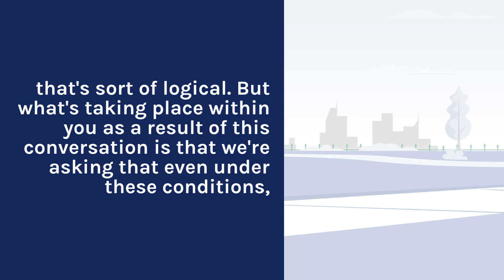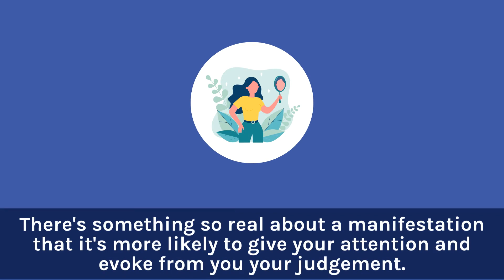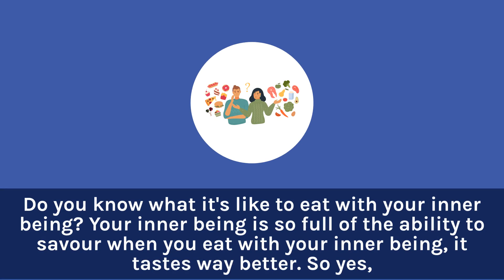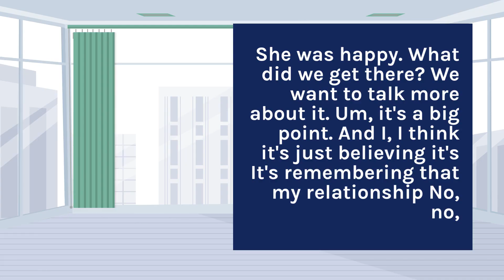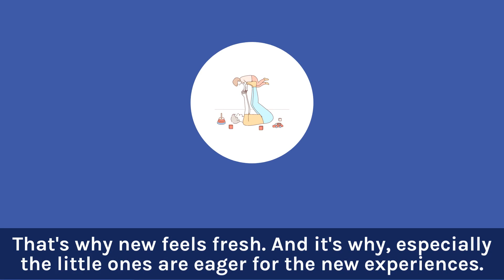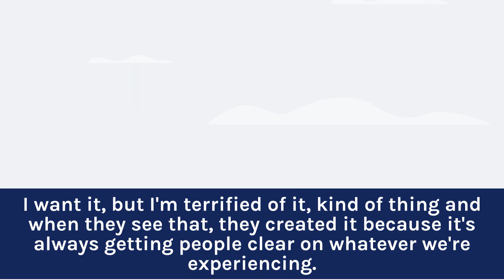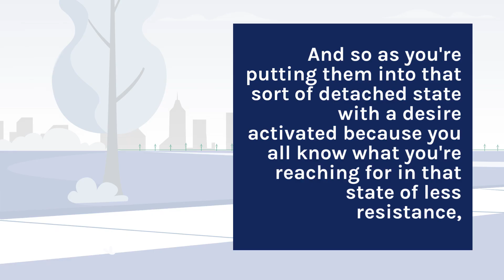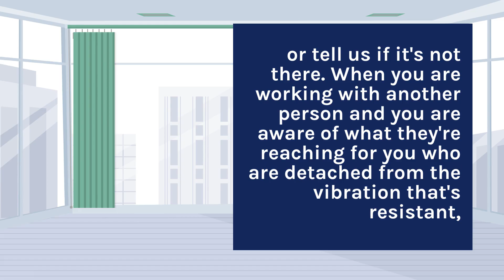Best of Abraham Hicks - This is How You Become UNCONDITIONAL About Your Vortex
🌟 Abraham Hicks Best of Abraham Hicks Teachings - Get Beyond Your Thought Reasoning 🌟

Welcome to this transformative session with Abraham Hicks where we dive into our relationship with our thoughts, feeling satisfied in both good and not so good conditions. This video is designed to uplift, inspire, and elevate your energy instantly.

🔸 About Abraham Hicks 🔸
Abraham Hicks is a collective consciousness channeled by Esther Hicks, offering profound insights into the laws of the universe, manifestation, and personal growth. Their teachings have inspired millions worldwide to live a life of joy, abundance, and purpose.

⭐ All Teachings of Abraham Hicks

⭐ Teachings of Abraham Well-Being cards

If you like the teachings of Abraham, make sure to check out the teachings of these other bestselling authors on the law of attraction, the power of mind over matter and the quantum realm:

▶️ Teachings of Dr. Joe Dispenza

▶️ Teachings of Bruce Lipton PhD

▶️ Teachings of Gregg Braden

▶️ Teachings by Louise Hay

Looking for a nice gift for yourself or a loved one? Make sure to check out our favorite Abraham Hicks items on Amazon:

✨ Abraham Hicks Items ✨

💜 Tuned In Tapped In Turned On Law of Attraction Vortex Shirt

💜 Gratitude is Key T-Shirt

💜 Law of Attraction Manifestation Journal

Thank you Esther Hicks, Jerry Hicks, and Abraham Hicks Publications for graciously allowing fans of Abraham to share some of Abraham's teachings on YouTube 🙏🏼💓✨.

👉 All Abraham-Hicks materials, recordings and workshops are copyrighted by Esther Hicks. Videos on this channel are posted using the Abraham Hicks copyright guidelines (thank you Esther Hicks!).

👉  Abraham Hicks Divine is the sole licensee of the commercial rights of the Video Footage. These rights are not further transferable. Team Abraham Hicks Divine own the Rights to it.

Further information on these guidelines can be found here:  @AbrahamHicks

To purchase Abraham Hicks meditations and workshops, and for additional information on Abraham Hicks and/or Esther Hicks, visit the official

Visit the official Abraham Hicks YouTube channel: @AbrahamHicks

I hope you have the best day! 💖

Nora